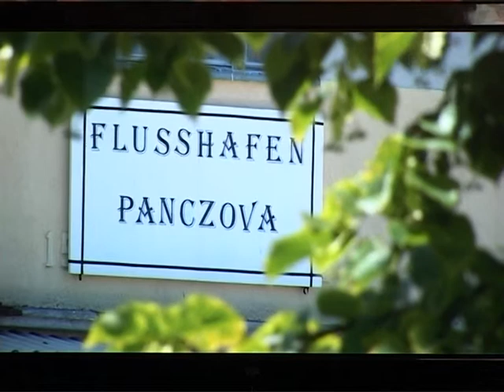Premijerno prikazan "Pupinov povratak"